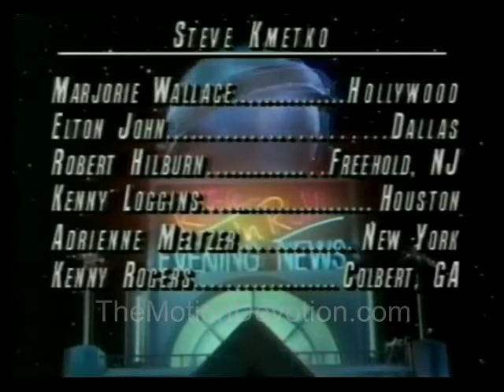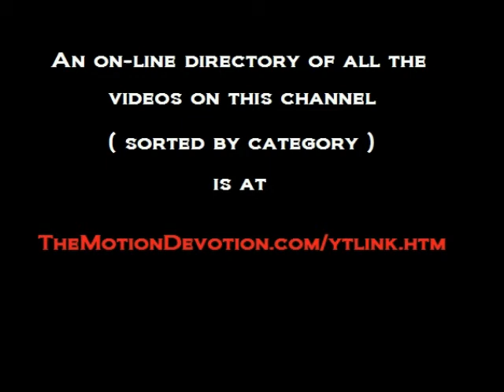1986 "ROCK & ROLL NEWS" w/ STEVE KMETKO ( LIONEL RICHIE intro )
What's Steve Kmetko doing now? He's working as a media consultant for J2 Strategic Communications in Chicago.

"J2 Strategic Communications redefines how clients approach their specialized Media Training needs. What is said in front of cameras and microphones affects everything from stock prices to box office results. Until now, those in the Media Training world have spread the myth that "one size fits all", and that one trainer (often with limited TV experience) can teach it all. We believe a CEO coming under fire for a product recall needs a different media expertise than a top NBA draft pick who's about to face the cameras for the first time. An author chosen for "The Book Club" should not get the same training as a Financial Expert appearing on CNBC. J2SC has experts in ALL aspects of television."

TheMotionDevotion
MISSION STATEMENT: Educate, Entertain, Inspire